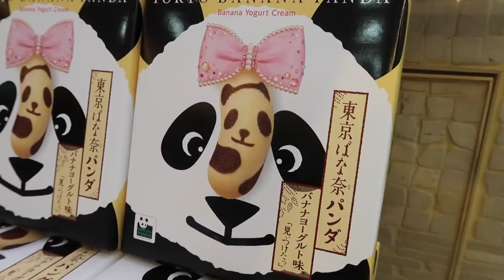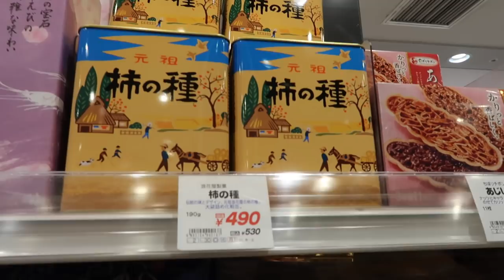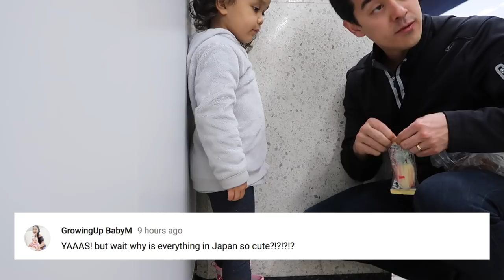WHAT IS SHE HOLDING?! - ItsJudysLife Vlogs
After 3 weeks in Japan, it's time to go home! Keira attempts to buy a cheeseburger all by herself, and WAIT... what is this she's holding?! Don't forget to "thumbs up" if you enjoy the vlogs!

Judy's Links

Benji's Links

Vlog Camera We Use:

Blendtec Blender